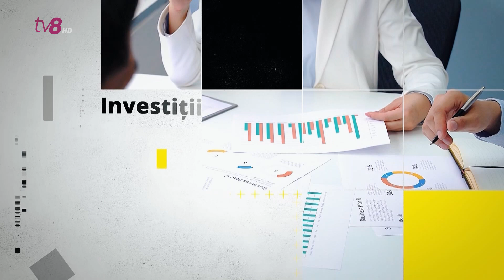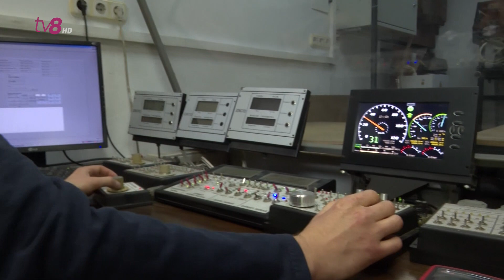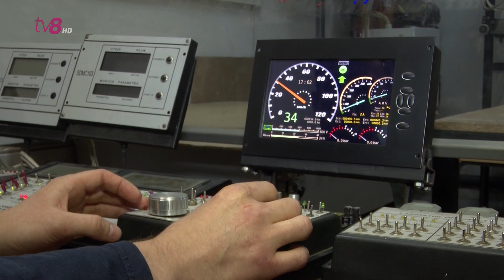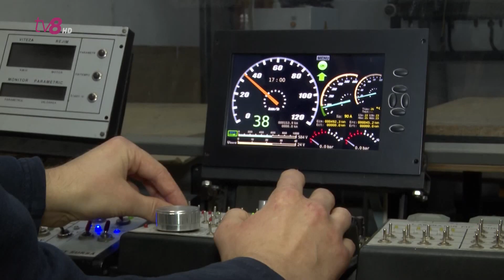BusinessUp: Evoluția industriei electronice din Republica Moldova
❗️❗️❗️Evoluția industriei electronice din Republica Moldova a fost una semnificativă și remarcabilă în ultimii ani. Această industrie a avut un impact pozitiv asupra economiei naționale și a contribuit la diversificarea sectorului de producție și export al țării.

⚡️Republica Moldova a reușit să atragă investiții străine semnificative în sectorul electronic, creând un climat favorabil pentru dezvoltarea afacerilor în domeniul tehnologiei și a producției de echipamente electronice. Apariția și creșterea unor companii locale de succes în acest domeniu a evidențiat potențialul țării de a se impune pe piața internațională.

 ⚡️Discutăm cu Elena Maevski si Vitalie Esanu despre evoluția și provocările industriei electronice din Republica Moldova.